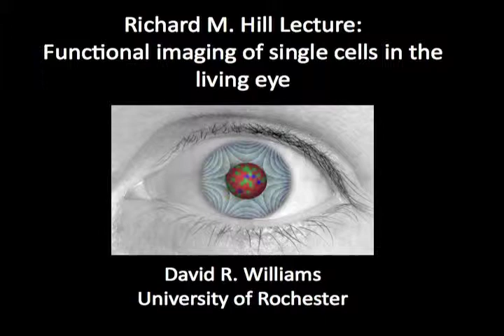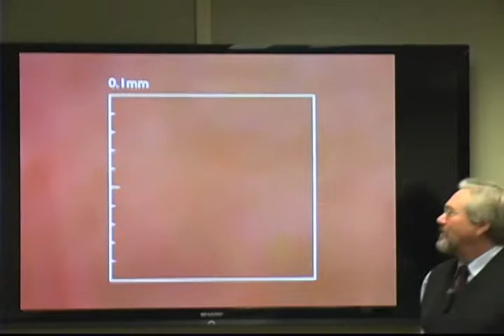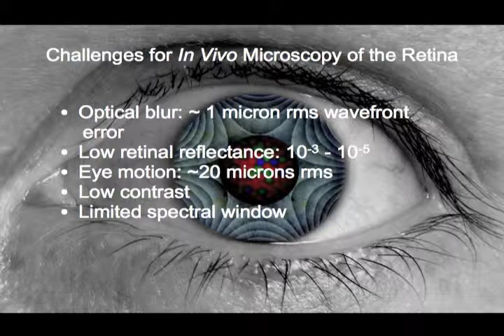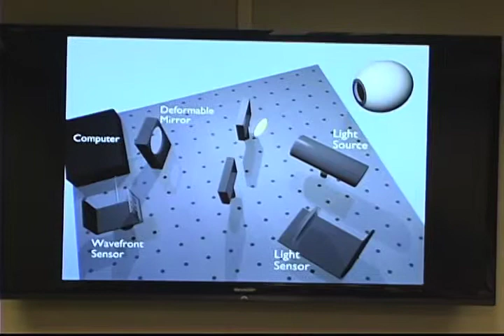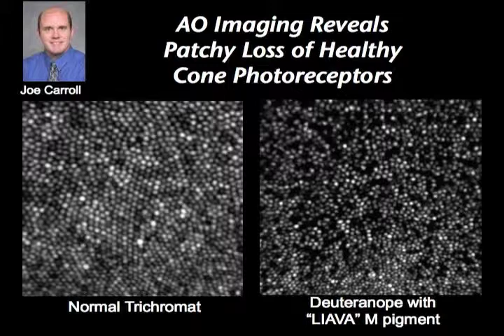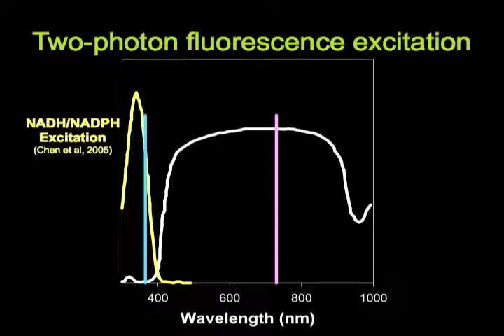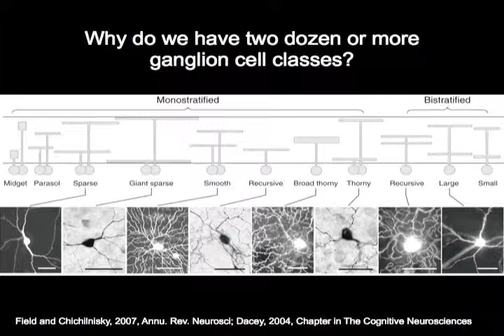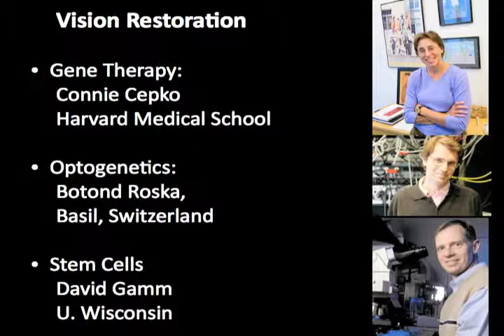Inaugural Hill lecture on Frontiers in Vision Science featuring Dr. David Williams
"Functional Imaging of Single Cells in the Living Eye"

DAVID R. WILLIAMS, PhD
Dean for Research in Arts, Science, and Engineering
Director, Center for Visual Science
William G. Allyn Professor of Medical Optics

The correction of the eye’s aberrations with adaptive optics (AO) has made it possible to image the normal and diseased retina of the living eye at microscopic resolution. Recent developments in the deployment of this technology, many of which combine AO and other imaging modalities with the goal of obtaining not only structural but also functional information at a cellular and sometimes subcellular spatial scale, will be described. The value of this approach with examples including single and two-photon fluorescence imaging of individual retinal cells will be illustrated, which allows us to optically probe the electrical signals the retina sends to the brain as well as molecular events in photoreceptors that would otherwise be invisible. It may be that these high resolution imaging tools, combined with recent advances in our ability to record from and control neurons with light, will eventually help complete our understanding of the computations the retina performs that allow us to see and also help to restore vision in the blind.